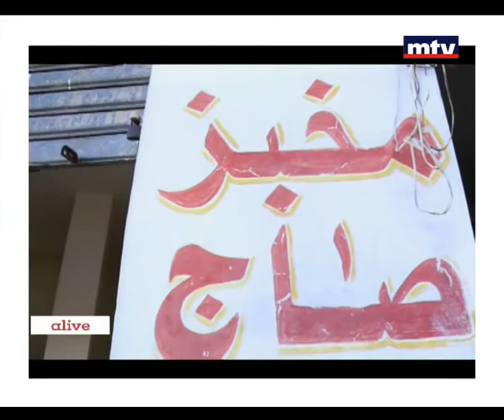Mechwar - Hasbaya 04/01/2015